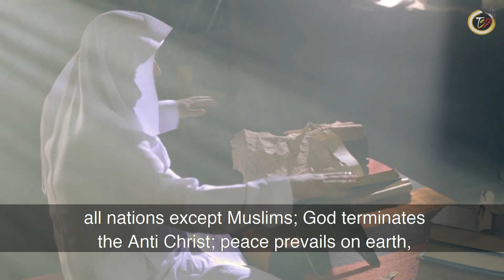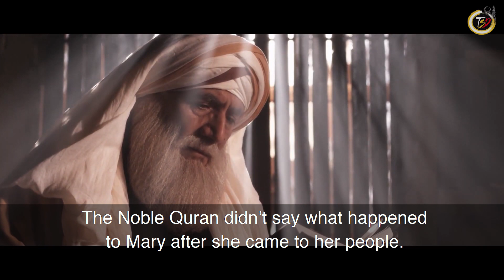Jesus and Mary (Part 13): Mary is Accused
Exclusively on "The Sunni Defense", an English subtitled 29 part series telling the story of Jesus and Mary conveyed via re-enactments and commentary by Sheikh Muhammad Al Arifi (Saudi Arabia) and Sheikh Hassan Al Husseini (Bahrain).